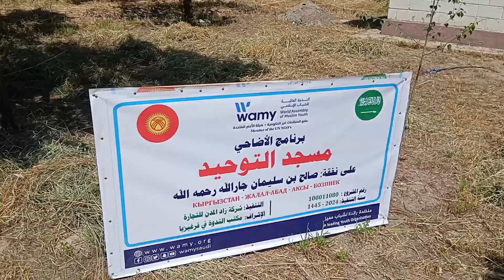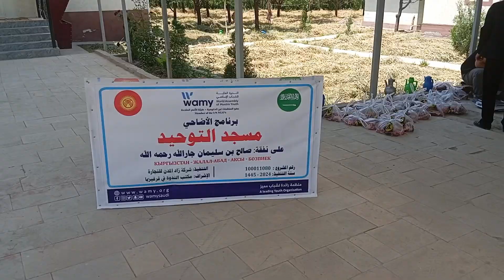أضاحي مسجد التوحيد 1445هـــ - 2024م